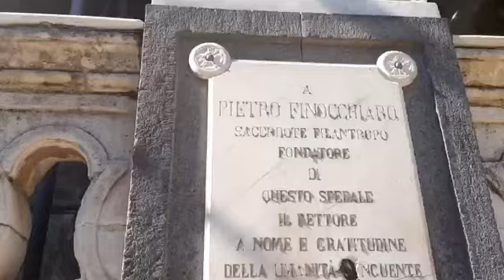Catania: demolizione ex ospedale Santa Marta, sopralluogo di Musumeci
Il governo della Regione, d'intesa con l'Azienda ospedaliero-universitaria Policlinico-Vittorio Emanuele San Marco ha deciso di abbattere un edificio che non trasferisce alcuna suggestione, per conferire invece il giusto decoro a un gioiello dell'architettura settecentesca del Vaccarini.